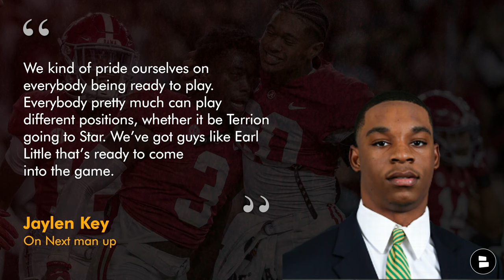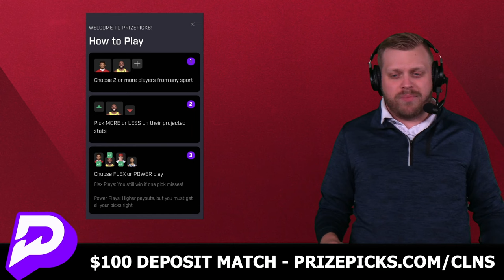Alabama Football Rumors: Malachi Moore Injury News, Terrion Arnold HYPE, Justice Haynes Usage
Alabama Football news and rumors on the Malachi Moore and James Burnip injuries are not promising ahead of Alabama’s Week 7 matchup vs. Arkansas in the 2023 college football season. Nick Saban told reporters during the SEC teleconference on Wednesday morning that it is unlikely either will play vs. Arkansas. Moore and Burnip were both injured vs. Texas A&M in Week 6 for the Crimson Tide. Terrion Arnold has played very well through the first 6 weeks of the season. The cornerback tandem of Kool-Aid McKinstry and Terrion Arnold have been one of the best in all of college football this season. Lastly, freshman running back Justice Haynes and sophomore Jam Miller have not played as much to start the season as many would have thought. Both Jase McClellan and Roydell Williams have been the main running backs for Alabama so far in the 2023 college football season.

If you want more Alabama football videos… LIKE this one!

Alabama Football Injuries ahead of Week 7 vs. Arkansas:
- Malachi Moore (Ankle): Questionable
- James Burnip (Leg): Questionable

Nick Saban on Malachi Moore and James Burnip injuries: “We're preparing as if neither guy would be able to play, but I can't say that emphatically”

Alabama Transfer DB Jaylen Key on their ‘Next Man Up’ mentality: “We kind of pride ourselves on everybody being ready to play. Everybody pretty much can play different positions, whether it be Terrion going to Star. We’ve got guys like Earl Little that’s ready to come into the game. We’ve got guys like Kristian Story that can come in and play both safety positions. I played a little Star during fall camp. So there’s always that scenario that can come up in the game of football. We always prepare for it.”

- Alabama Football INSTANT Reaction & News After 26-20 Win vs. Texas A&M: Jalen Milroe Has Career Day

Make sure to SHARE today's Alabama Football Report with all your fellow Gumps!

Alabama DB coach Travaris Robinson told Cole Cubelic, “he’ll [Terrion Arnold] be the best corner in America one day.”

Alabama Cornerback Terrion Arnold 2023 Coverage Stats (through 6 games): 42.9%, 166 yards allowed, 0 TD allowed, 1 INT, 6 pass break ups

2023 Alabama Depth Chart (Defense):
DL: Tim Smith, Jaheim Oatis, Justin Eboigbe, Tim Keenan III
LB: Dallas Turner, Deontae Lawson, Jihaad Campbell, Chris Braswell
DB: Kool-Aid McKinstry, Malachi Moore, Terrion Arnold, Kristian Story, Caleb Downs

Find Alabama Football news, rumors & updates in real time by following Tom Downey on Twitter

Alabama freshman running back Justice Haynes 2023 stats: 5 games played, 8 carries, 51 rushing yards, 6.4 yards per carry, 0 TD

Roydell Williams rushing stats through 6 games in 2023: 54 carries, 251 rushing yards, 4.6 yards per carry, 6 receptions, 24 passing yards, 1 TD

Alabama Football 2023 Depth Chart (Offense):
QB1: Jalen Milroe
RB1: Jase McClellan
RB2: Roydell Williams
WR1: Jermaine Burton
WR2: Isaiah Bond
WR3: Malik Benson
TE1:  CJ Dippre OR Amari Niblack
LT: Kadyn Proctor
LG: Tyler Booker
C: Seth McLaughlin
RG: Darrian Dalcourt
RT: JC Latham

2023 Alabama Coaching Staff:
Head Coach: Nick Saban
Offensive Coordinator: Tommy Rees
Defensive Coordinator: Kevin Steele
Special Teams Coach & OLB Coach: Coleman Hutzler

The Alabama Football Report community needs you. Comment now:
- Does Malachi Moore's injury worry you? Type ‘Y’ for Yes or ‘N’ for No
- Grade Terrion Arnold so far this season! A, B, C, D or F!
- Do you want to see more of Justice Haynes and Jam Miller? Spam ‘ME’ in the comments!

Catch our Alabama Football YouTube videos as soon as they drop by setting your notifications to "All" instead of "personalized." Click that bell icon to change it NOW!